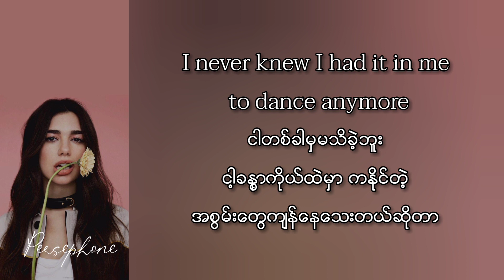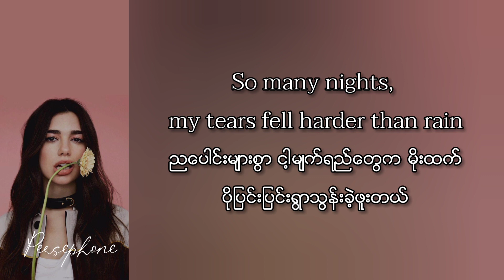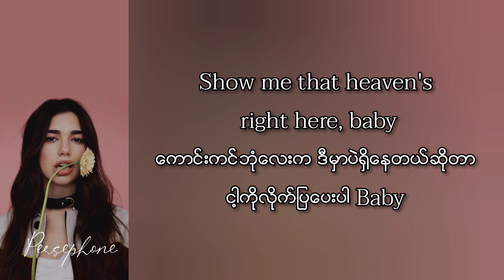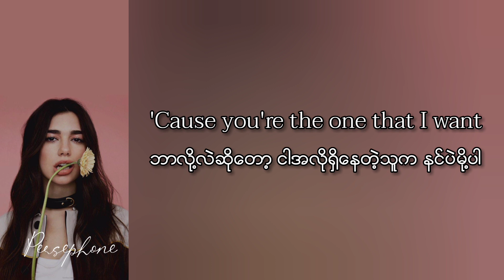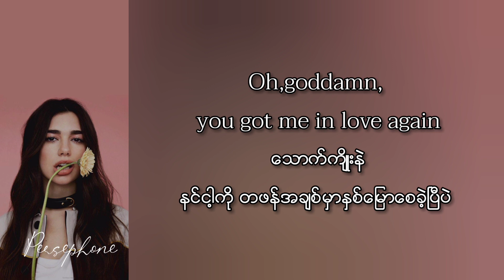Dua Lipa - Love again | Myanmar Subtitles (Lyrics)